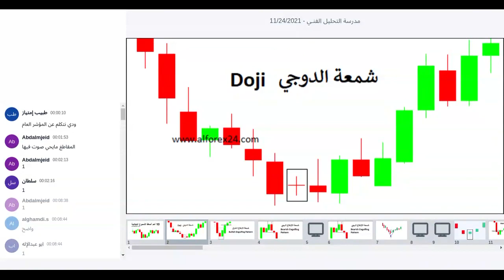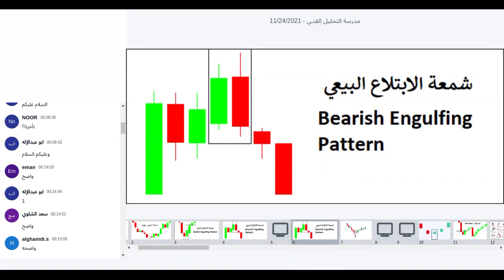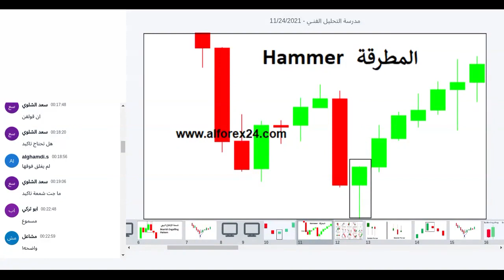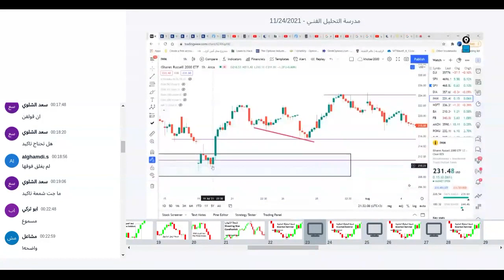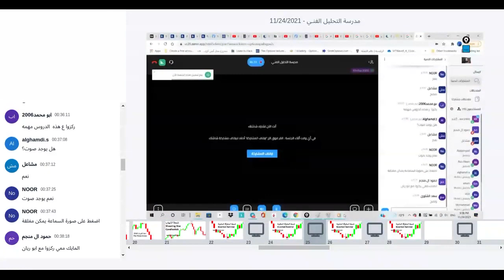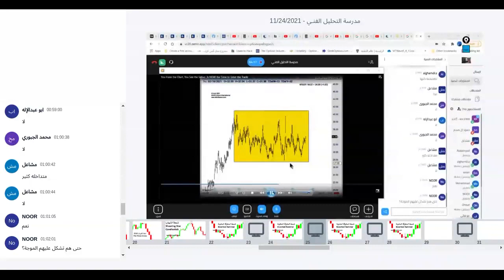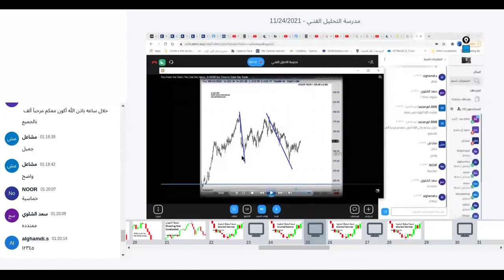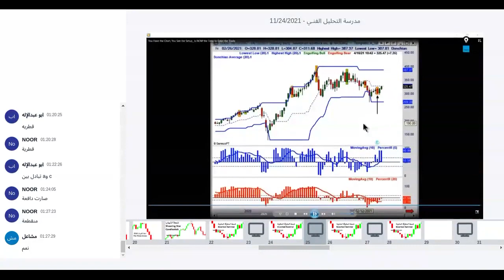الدرس الرابع|| التحليل الموجي تعلمها بأحترافية Elliott waves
هذا الدرس الرابع من مدرسة التحليل الموجي تعلم موجات اليوت بأحترافية
Elliott waves
لينك قناة التليجرام الرسمية به توصيات مجانية
لينك جروب التليجرام الرسمي للنقاش ولنساعد بعضنا البعض